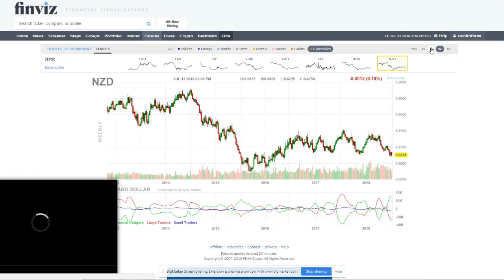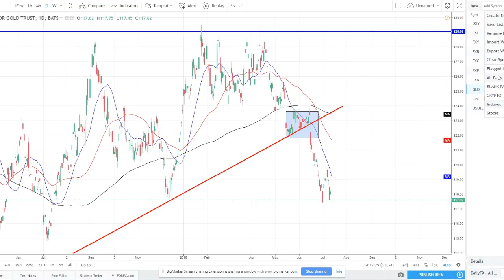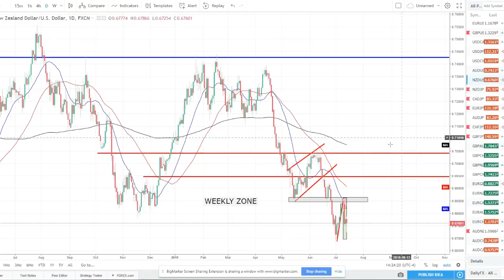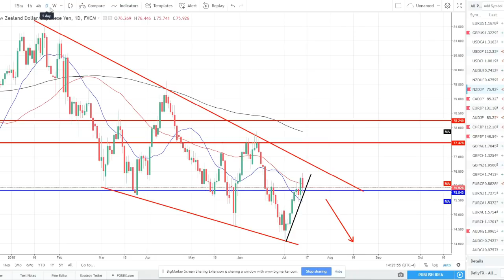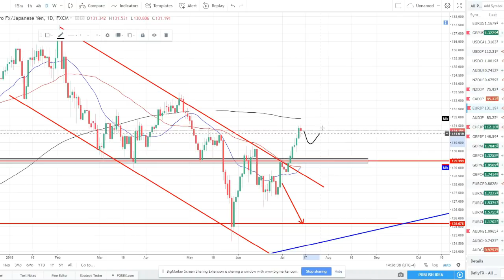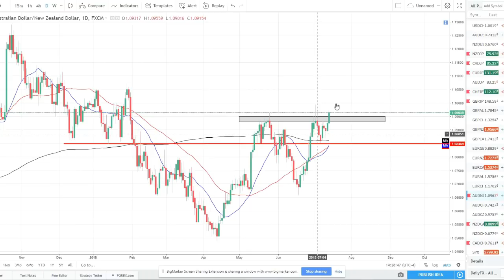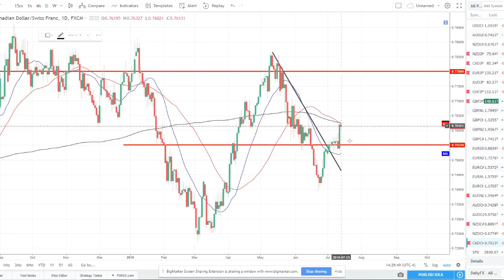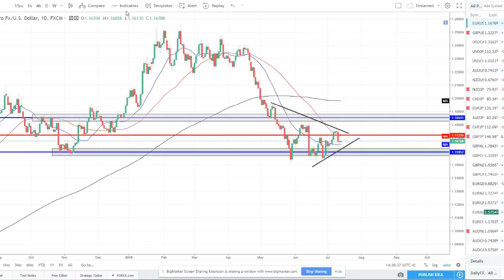Weekly Technical Talk- Episode 14